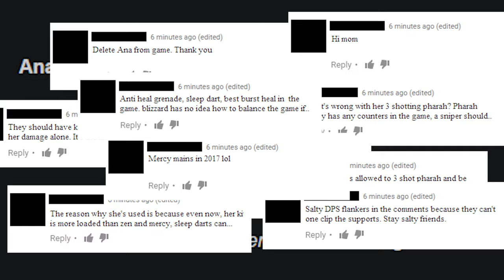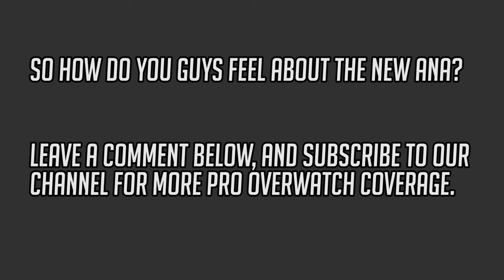Overwatch Pro Tips | Ana - Nerf it? Ft. Ana God Ryujehong Miro Tobi Lunatic-Hai Fl0w3r Janus LW Blue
Even for a top Overwatch hero, was the Ana nerf a bit much? Pros like Ryujehong, Miro, and Tobi of Lunatic-hai gave us tips and insights on what to make of this new Ana in this episode of 'Nerf it'. Featuring other great players like Libero, Flow3r and the members of LW BLUE, what does the change in rifle damage to 60 mean to one of Overwatch's best healers?

It's true that Ana may be a Swiss Army knife, having various tools like the Biotic Grenade, Sleep Dart, and the irreplaceable Nano Boost that combos with heroes like Genji and Soldier: 76. But as an FPS game, do players really prefer the passive gameplay of some of the other healers over an aggressive, skill-intensive hero like Ana? Or do some player's preferences really take priority over what was meant to be a game with diverse compositions?

You can also watch all the Lunatic-Hai and LuxuryWatch videos on Youtube:
You can also watch all the Lunatic-Hai and Meta Athena players' streams on Twitch:

오버워치 류제홍 아나 루나틱하이